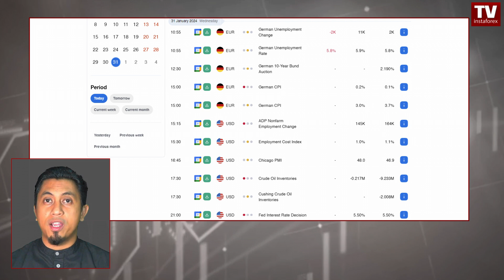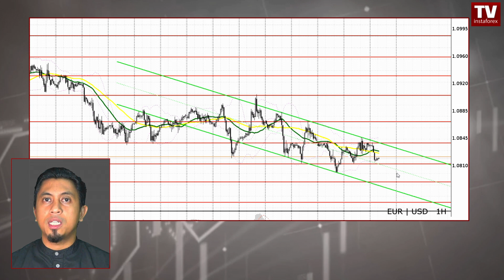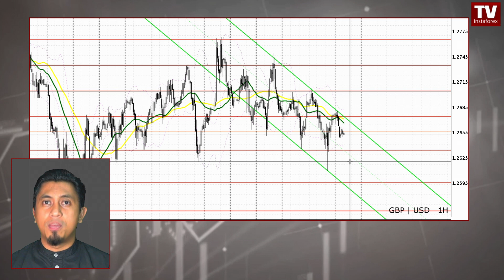EUR/USD, GBP/USD Forecast for January 31, 2024. Fed meeting in focus